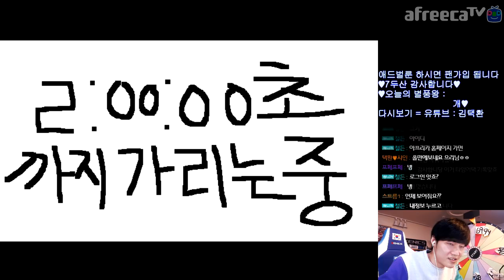[협찬] 프페 길드원들과 「런닝맨」을 해봤습니다 ㅋㅋㅋ 【카트라이더 김택환】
프페 길드원들과 ㅋㅋ